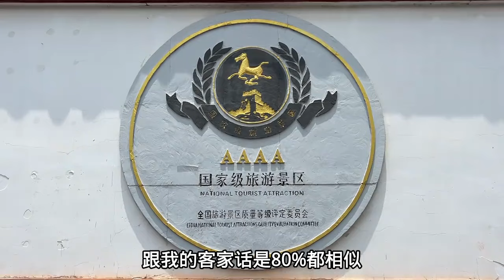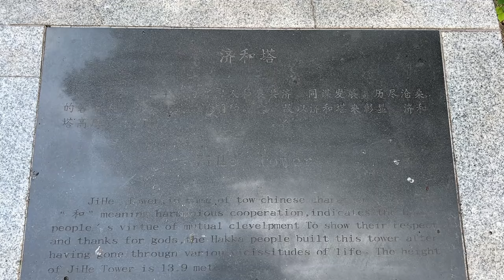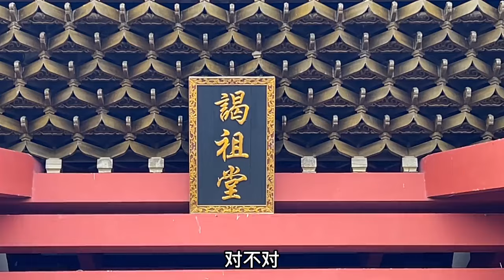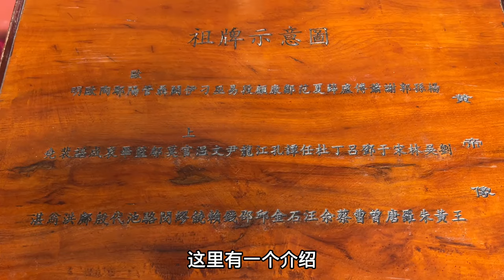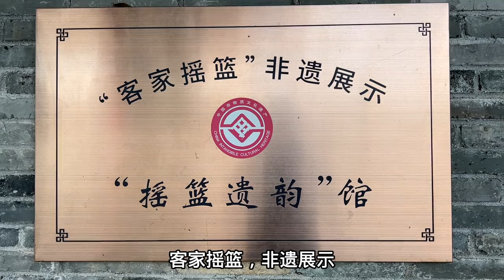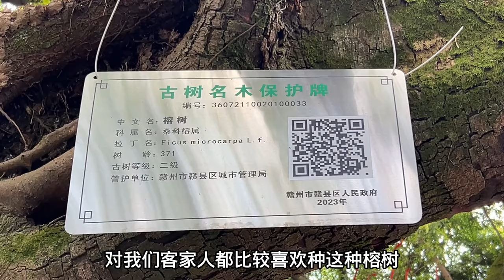打卡江西客家乡镇，来到赣县客家文化城，好多客家建筑